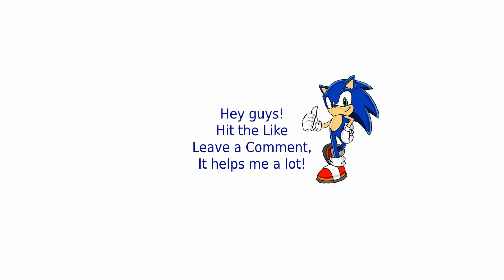Red Alert 2 | Flipped Missions | Allied Mission 12 - Polar Storm (Hard)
This mod is based on Command and conquer Red Alert 2 Yuri's Revenge - A real time strategy game. The game allows you to play as the Allies or the Soviets, And in the expansion version, the option to play with Yuri was added.

Red Alert 2 flipped missions mod turns the sides in the game so you can play the Allied campaign by the Soviets, and vice versa. In addition, the mod makes the missions more challenging.